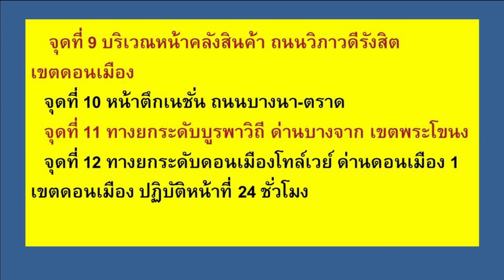63-03-27 12 จุดคัดกรองในพื้นที่ กรุงเทพมหานครและปริมณฑล